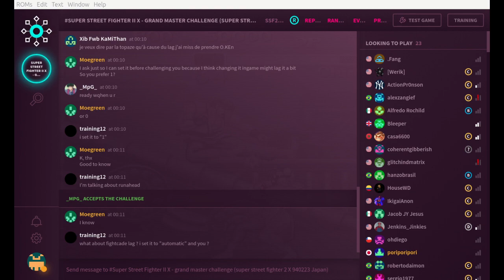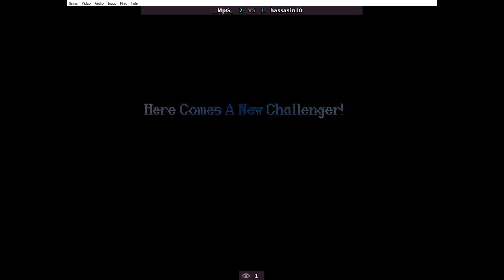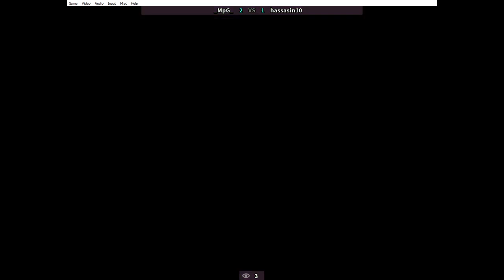Super Street Fighter II GrandMaster Challenge (Tournament) Tournament